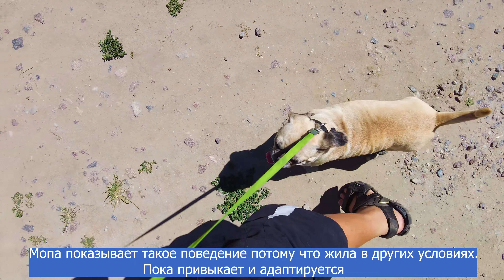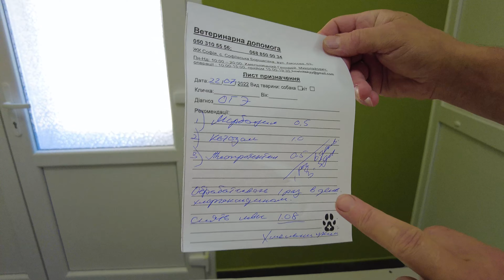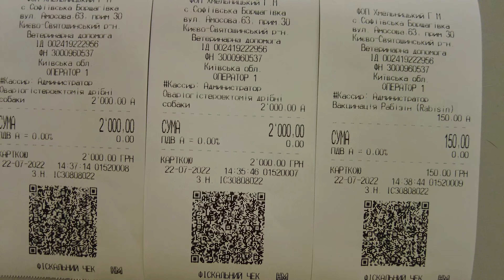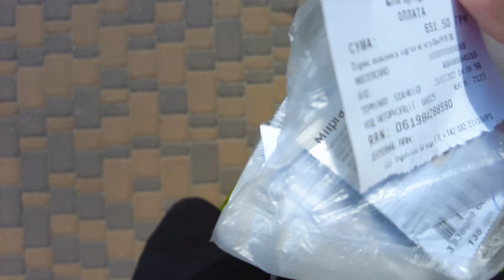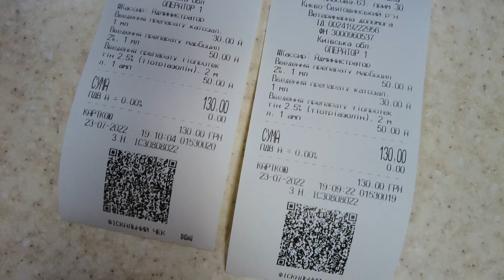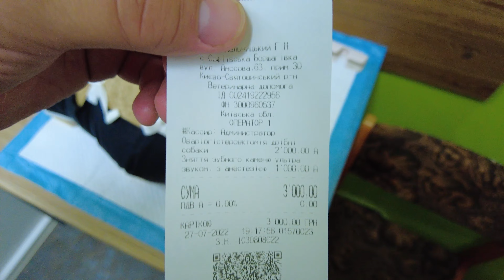Большой выпуск о СТЕРИЛИЗАЦИИ. Как перенесли операции девочки ?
По всем вопросам о сотрудничестве можете писать в мой личный телеграм
Я сделал канал в телеграмм, куда смогу отправлять актуальную информацию, которую посчитаю полезной, важной или забавной, связанной с моей деятельностью или животными в целом. Кому это интересно можете присоединиться по ссылке
Помощь собакам и каналу (10 грн уже большая поддержка для нас):
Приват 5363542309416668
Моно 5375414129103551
ссылка для перевода на карту из других банков
Реквизиты для нашего общего большого сбора:
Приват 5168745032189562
BTC 369uS5Px2nmwmkHE3jah8Ljw26AjaFzHkN (минимум 0.0005 BTC)
USDT TKKEGXQQcRDqdD1PAn1sw17LNtcy1Gwj1M (минимум 5 USDT)
Так же можете переводить по всем предыдущим реквизитам, но если хотите уточнить что это именно на сбор, то напишите пожалуйста там маленький комментарий об этом при переводе.